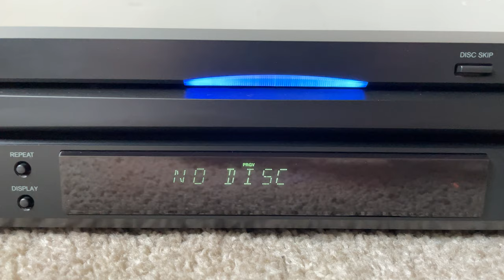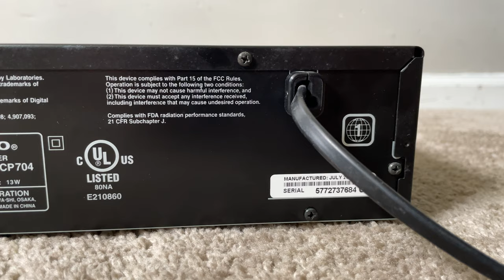Onkyo DV-CP704 6 DVD Compact Disc CD Player Changer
Onkyo DV CP704 6 DVD HDMI Compact Disc CD Player Changer System

Specs:
System NTSC
Region 1
Progressive Scan Yes
HD Upconversion Yes
Audio
Dolby Digital / DTS Compatibility Yes
Built-in Decoder No
HDCD Decoding No
Audio D/A Converter 192k/24bit
Virtual Surround No
Bass Management No
THX Certified No
Disc Playback Formats
Video DVD-Video, Video CD, SVCD, DVD-R/W
Audio DVD-Video, Video CD, SVCD, DVD-R/W, Audio CD and CD-R/RW (MP3, CD-DA, JPEG)
Pictures JPEG
Convenience
Digital Media Slot No
Slow Motion Playback No
Frame-by-Frame Playback No
Bookmarking No
Zoom No
Connectors
Analog Component Video Out, S-Video Out, Composite Video Out, 2-Channel Audio Out
Digital Optical Out, Coaxial Out, HDMI Out
Control No
General
Tray Type Carousel 6 Disc Changer
Remote Universal Remote Control
Power Requirements AC 120v, 60Hz
Dimensions (WxHxD) 17.1 x 3.3 x 17" (435 x 84 x 432mm)